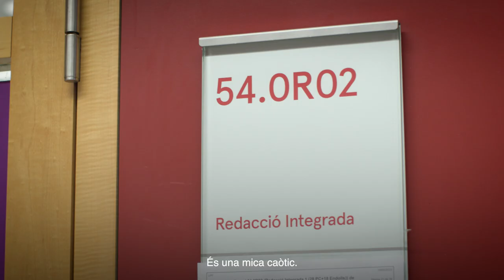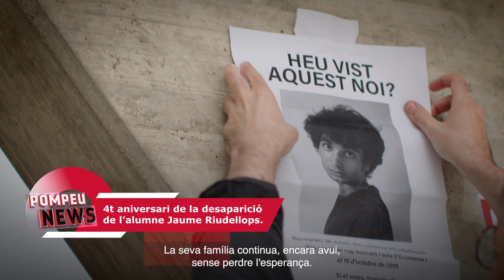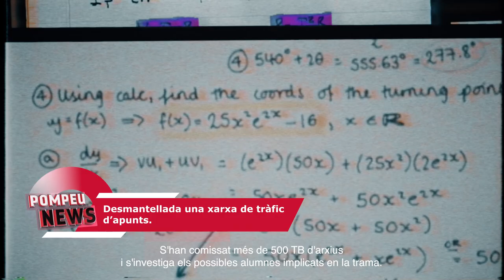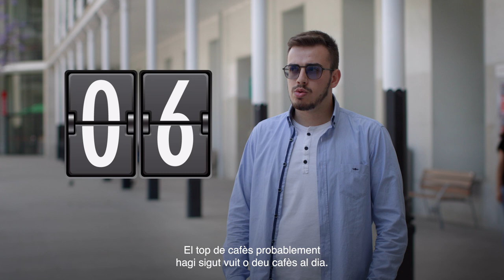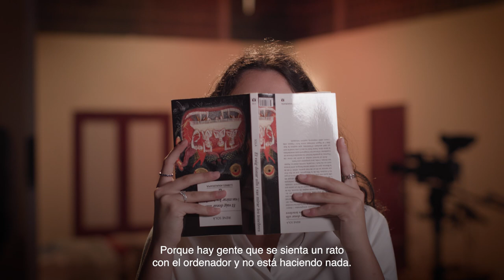POMPEU NEWS. Vídeo commemoratiu de l'acte acadèmic de graduació 2023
Estudiants de grau de la promoció 2023 expliquen la seva experiència durant la seva etapa a la Universitat Pompeu Fabra amb motiu de l'acte acadèmic de graduació.